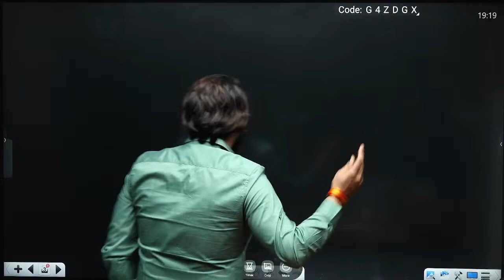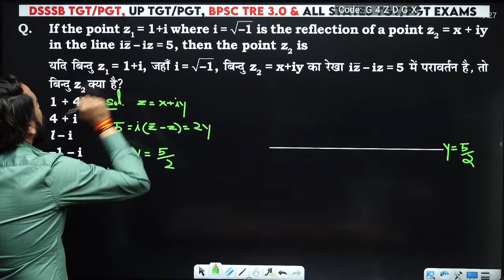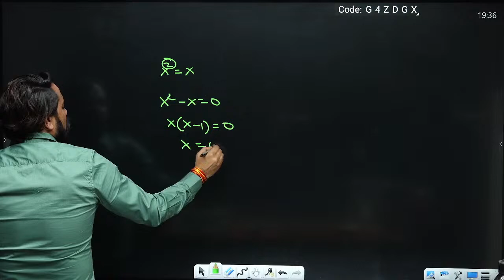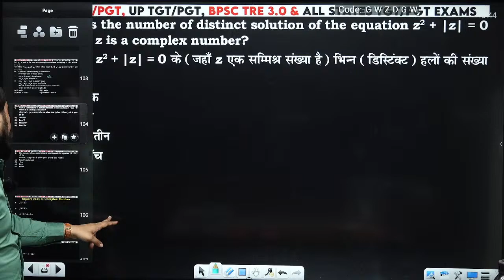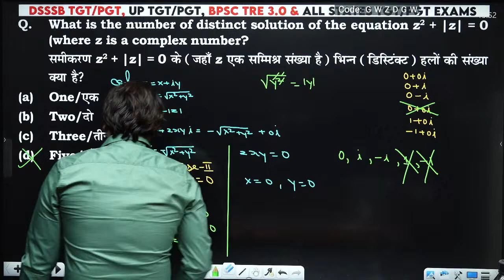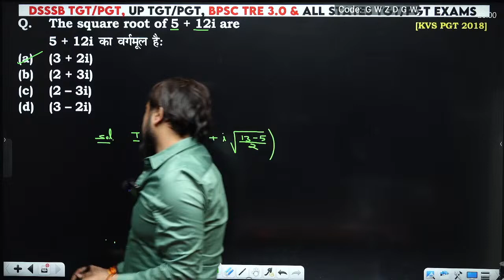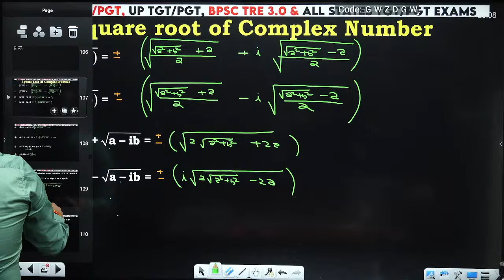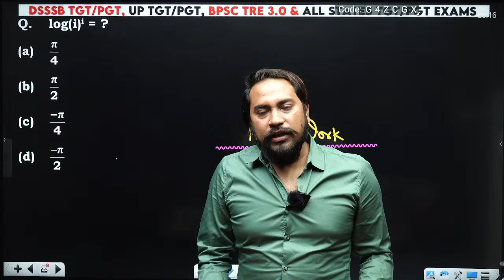DSSSB TGT/PGT 2024 | UPTGT/PGT 2024 | MATHEMATICS | COMPLEX NUMBER | DAY 15 | CLASS 4 | BY COACH SIR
TELEGRAM JOIN FOR PDF

✨JAI HIND ASPIRANTS 🇮🇳

👤I'M MR. NEERAJ SINGH BAISLA (WITH 9 YEARS+ TEACHING EXPERIENCE), FOUNDER & DIRECTOR OF 'THE COACH ACADEMY'

Whether you're a high school student looking to ace your exams or a college graduate brushing up on your math skills, our videos cover a wide range of topics to help you succeed.
🎓 What to Expect:
🚀 Live Study Sessions: Immerse yourself in focused study sessions, designed to keep distractions at bay and boost your productivity.
💡 Study Tips and Tricks: Explore effective study techniques, time management strategies, and hacks to enhance your learning experience.
📖 Subject-specific Playlists: Whether it's math, science,or any other subject, find curated playlists to guide you through your studies.
🌐 Study Community: Connect with a global community of learners, share your goals, and support each other on your academic journeys.
🔥 Motivational Breaks: Take rejuvenating breaks with motivational content, quotes, and challenges to keep your spirits high.
📅 Live Q&A Sessions: Get your burning study questions answered live, and participate in interactive discussions with fellow learners.
🏆 Goal Setting: Achieve your academic goals with our goal-setting sessions and progress tracking tips.
📝 OUR TARGETED EXAMS:-
           EXAMS.